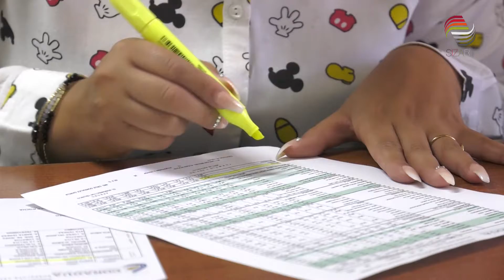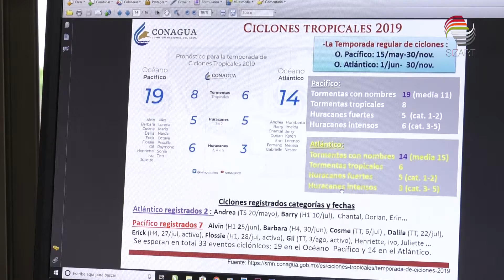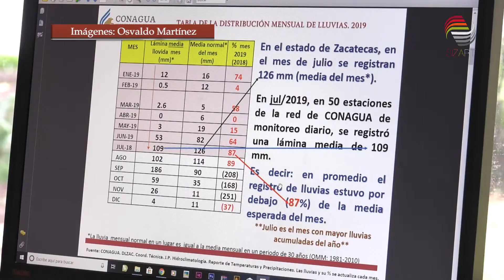Pronostican lluvias y altas temperaturas para esta semana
Lluvias fuertes y moderadas en todo el estado son parte del reporte del tiempo de la Comisión Nacional del Agua (Conagua) para este inicio de semana.